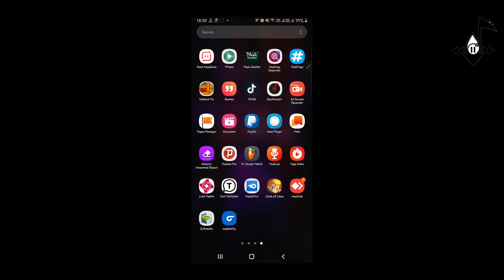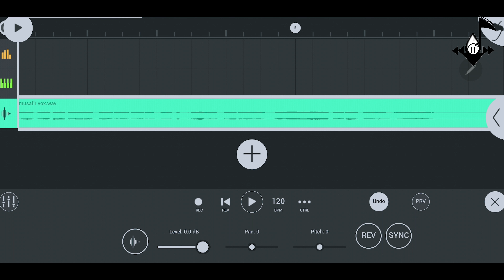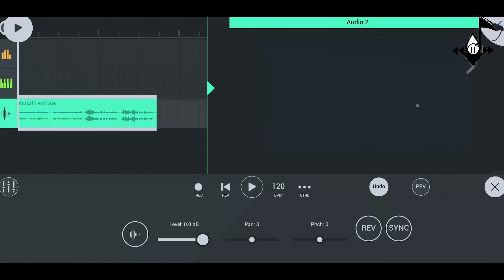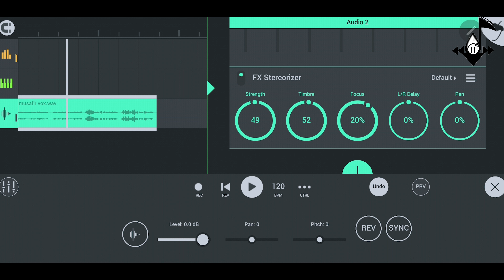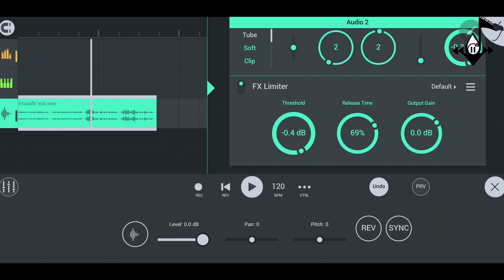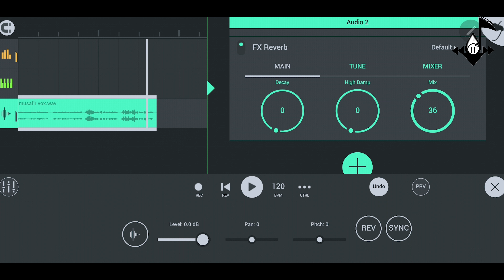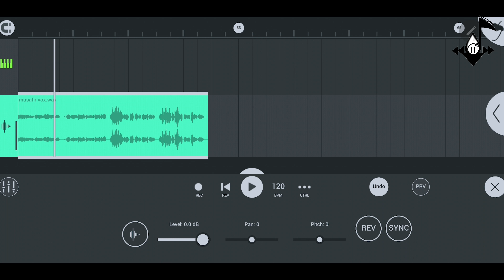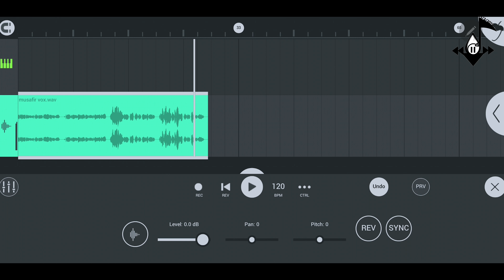Vocal Processing In FL Studio Mobile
-well hello dosto welcome to red blood music production aaj ki is video mein maine aapko bataya hai ke aap fl studio mobile mein vocal mix kaise kar sakte hain aise hi or tutorials ke liye aap is channel  ko subscribe kar sakte hain

Audio interface Use

Mic I Use ( Condenser )

Mic ( Dynamic )

Xlr Cables I Use

Midi Keyboard

Headphones For Monitoring

Audio interface Use

Mic ( Dynamic )

Midi Keyboard

Headphones For Monitoring

For Any Help Or bussiness Related Info
Gmail For Bussiness Purpose only